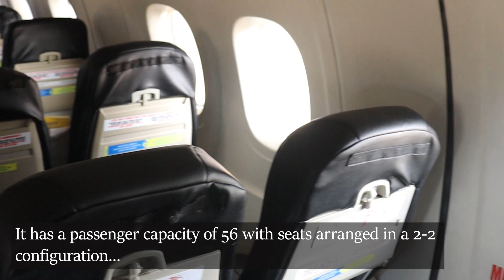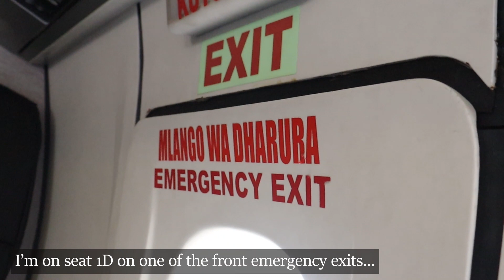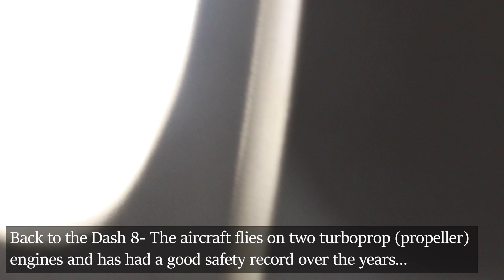NAIROBI - MALINDI FLIGHT (VIA LAMU) ON EAST AFRICAN AIR FEB 2022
Several Kenyan local airlines operate daily flights from Nairobi to the Kenyan Coast; the towns of Lamu, Malindi and Mombasa City. On a cloudy 3rd February 2022 I was on East African headed to Malindi. The flight operated by East African goes through Lamu for a total of 1hr 55 mins.

Kind regards...